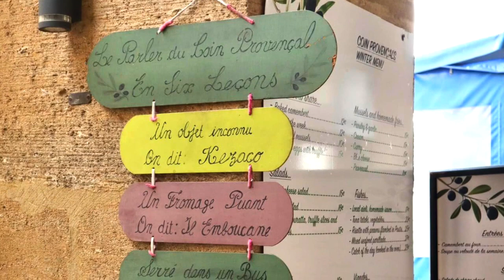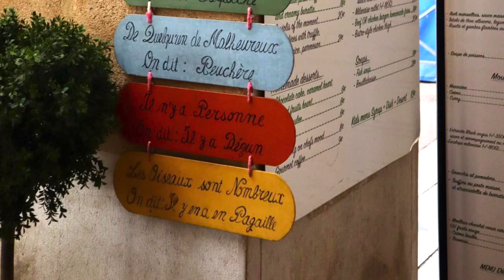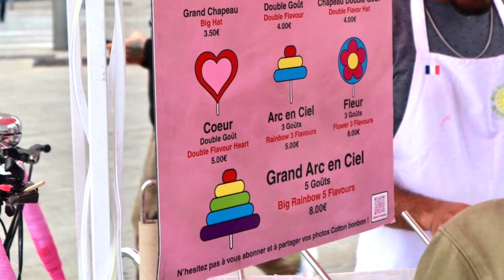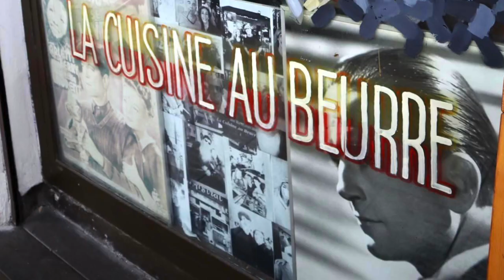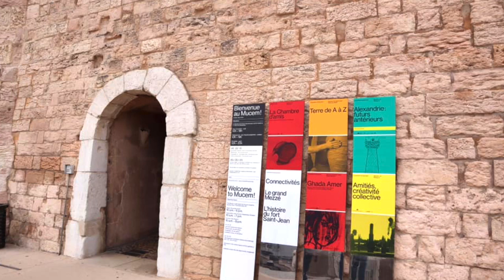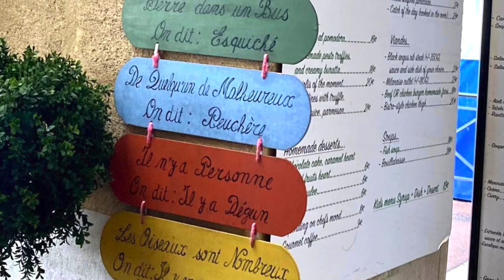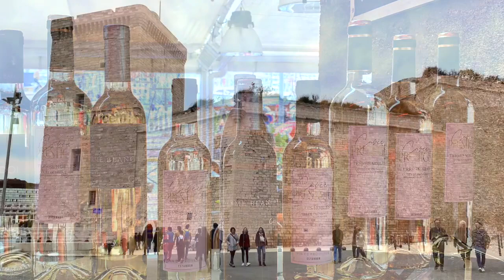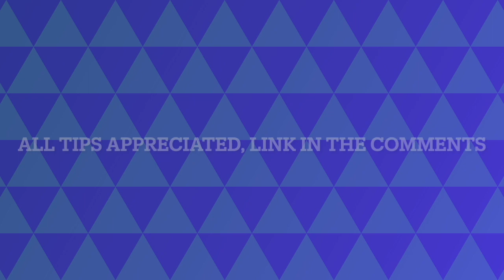Marseille, France Tour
Nestled along the captivating shores of the Mediterranean, Marseille stands as a vibrant and historic port city that has weathered the tides of time, leaving an indelible mark on the cultural tapestry of France. As the second-largest city in the country, Marseille boasts a storied history that predates the Roman era, with evidence of ancient Greek settlement dating back to 600 BC. Throughout the centuries, this bustling metropolis has served as a melting pot of diverse cultures, bearing witness to Phoenician, Roman, and Byzantine influences that have shaped its character. Today, Marseille stands as a testament to resilience, having evolved from a modest fishing village into a cosmopolitan hub that seamlessly intertwines the old and the new.